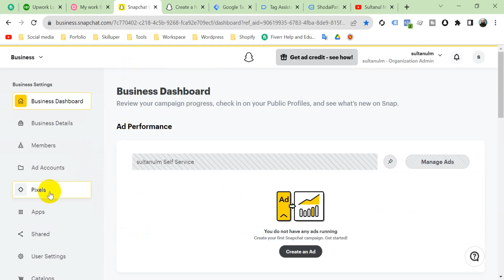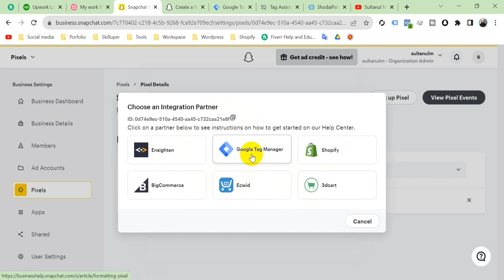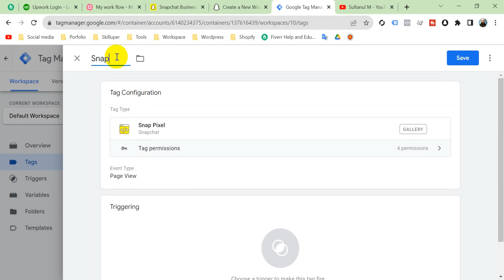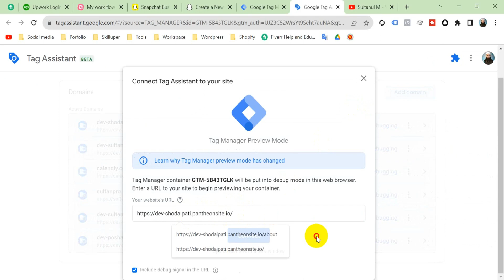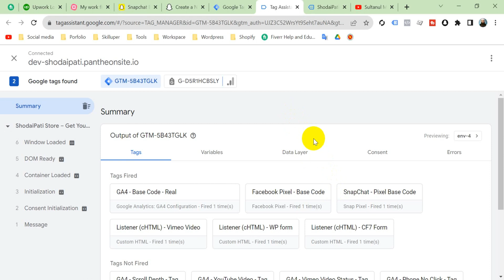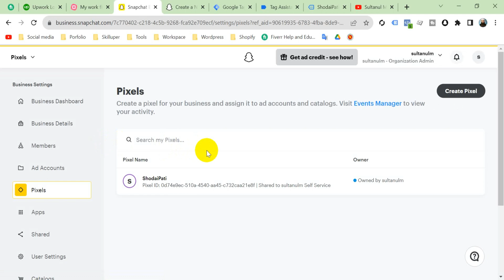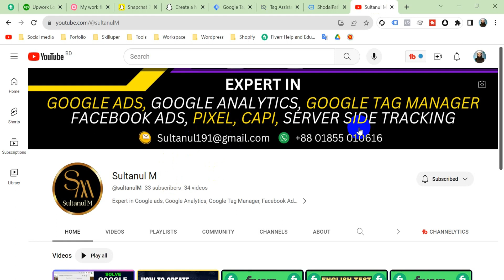Snapchat Pixel setup with Google Tag Manager | Install Snapchat Pixel in your Website | Sultanul M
About video
In this video, I have showed you how to install snapchat pixel in your website with google tag manager.

About me:

I'm a dedicated, seasoned professional in digital marketing with extensive expertise in social media and search engine marketing and a track record of delivering excellent outcomes. I have more than 3 years of expertise managing digital marketing campaigns for customers of diverse sizes, industries, and spending ranges.

I'm the one other companies and independent contractors hire to create and manage the SEM and SMM accounts for their customers. Cut out the middleman and let's collaborate. I understand how to use digital marketing to expand companies and increase sales.

Below is a brief list of my services:

✅ Google ads
✅ Google Tag Manager
✅ Google Analytics
✅ Web Analytics
✅ Facebook Ads
✅ Facebook Pixel
✅ Marketing strategy

how to make a snapchat ad
snapchat ads
install snapchat pixel
snapchat conversion pixel
snapchat ads shopify
snapchat ads tutorial
pixel snapchat
pixel
snapchat pixel helper
snapchat conversion tracking
snap pixel
shopify snapchat ads
how to install snapchat pixel on shopify
snapchat tips
snapchat pixel with google tag manager
snapchat pixel setup with gtm
snapchat and tag manager